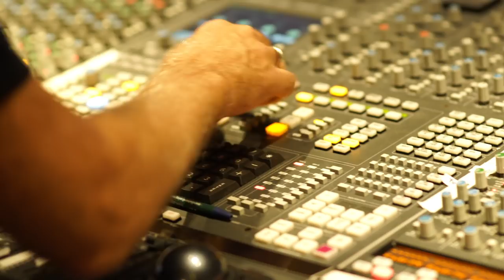Neil Young With Crazy Horse - Mountaintop (Official Movie Trailer - EXPLICIT)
Hi, this is Neil. Link to the NYA info-card for this song with press, documents, manuscripts, photos, videos. Look around NYA for fun and listening!

Official Explicit Movie Trailer for the new Neil Young Film - 'Mountaintop' IN THEATERS ACROSS NORTH AMERICA ON OCTOBER 22, 2019 AND IN EUROPE AND SOUTH AMERICA ON NOVEMBER 18TH

Order 'Colorado' the new album from Neil Young With Crazy Horse